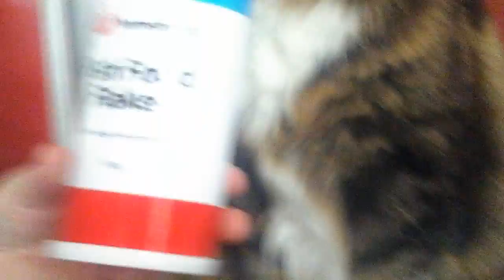MY PET FISH